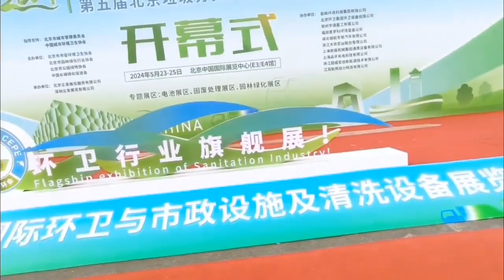Beijing EXHIBITION Vendor Designer and Fabricator.